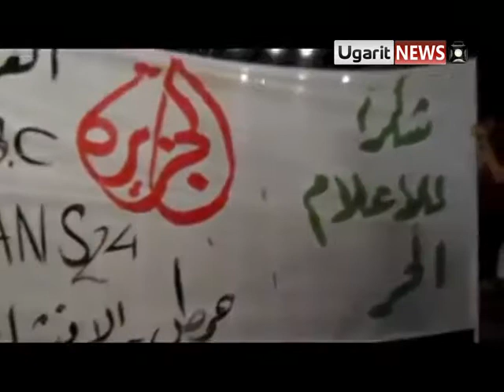2 10 Homs أوغاريت حمص مظاهرة مسائية في حي الانشاءات , سكابا و لافتات مبروك علينا المجلس الوطين السوري